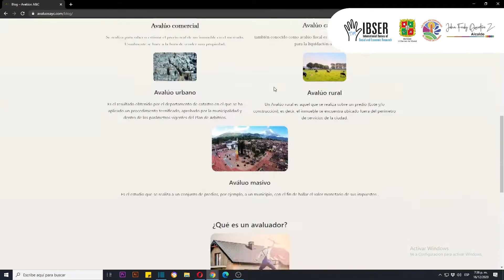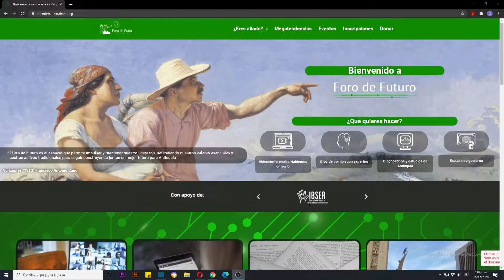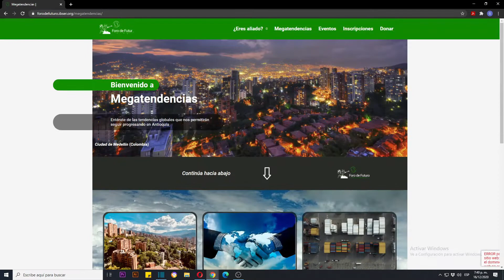Empresarios y centro de innovación